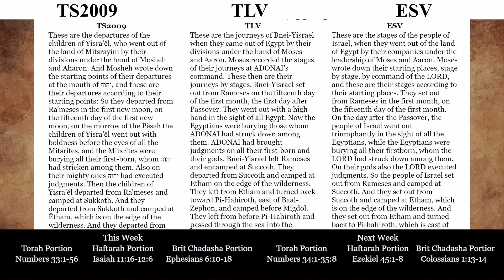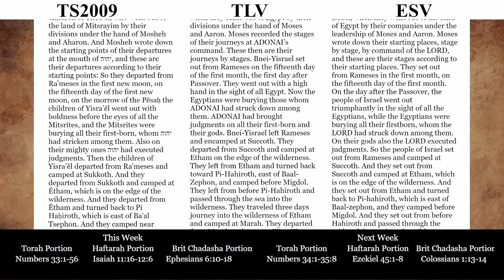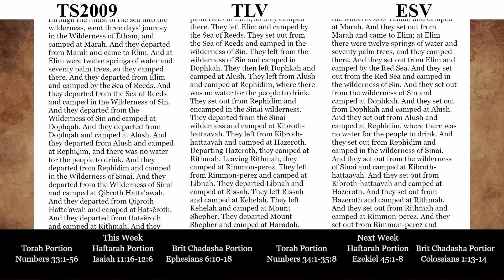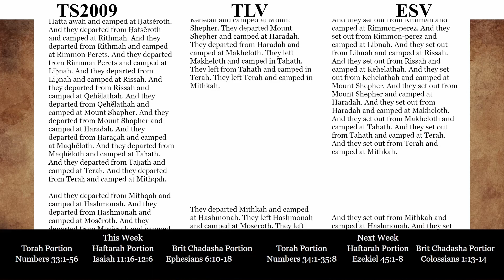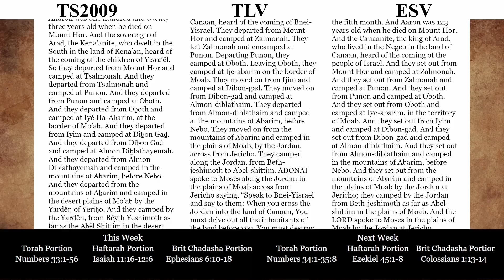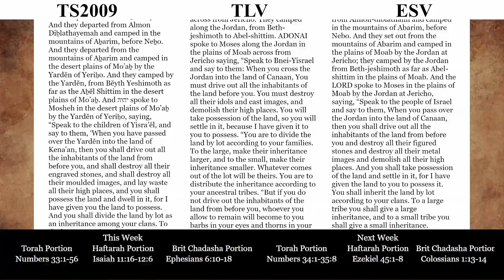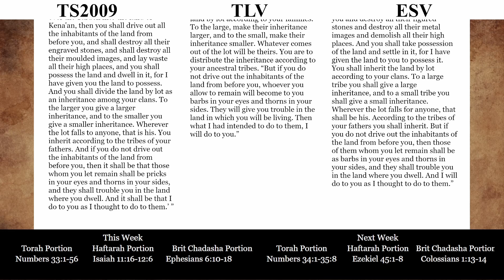Torah Portion for 03/09/2024